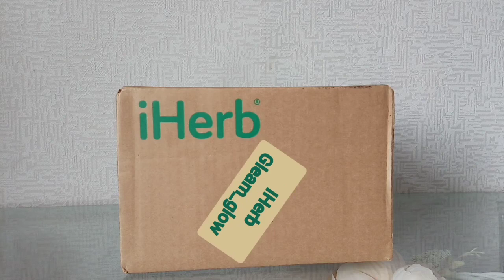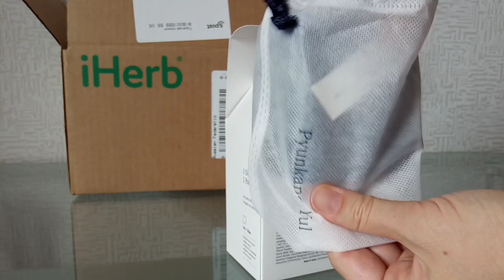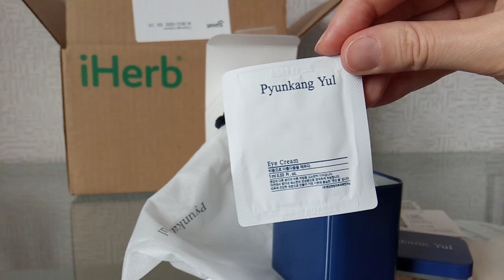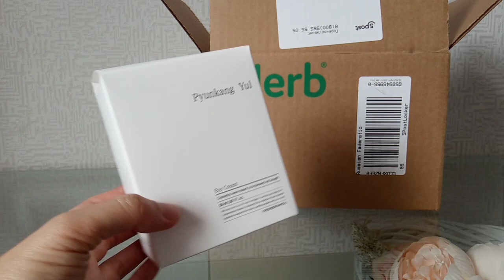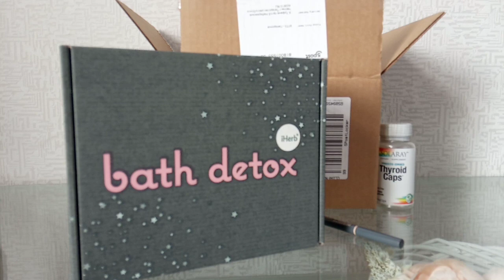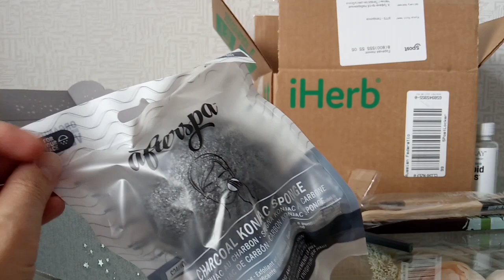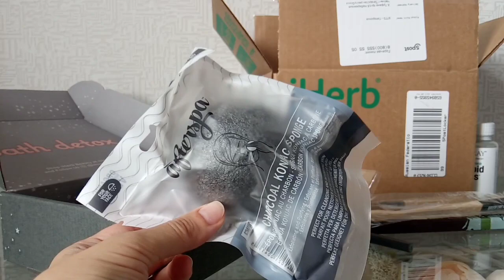ЛЮБИМЫЙ IHerb 💚 РАСПАКОВКА ПОСЫЛКИ 🕊️ Корейская косметика / Щитовидная железа /Детокс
APR0184

Pyunkang Yul, Black Tea Time Reverse Eye Cream ( очень крутой крем , о котором я говорила )

Бьюти бокс от iHerb, выведение токсинов, набор из 5 предметов Скидка 50 %

МОЙ ЕЖЕДНЕВНЫЙ УХОД

 Утро :
Missha, Super Aqua Ultra Hyalon, очищающая пенка

Вечер :
Missha, Super Aqua, Ultra Hyalron Peeling Gel (2 раза в неделю )